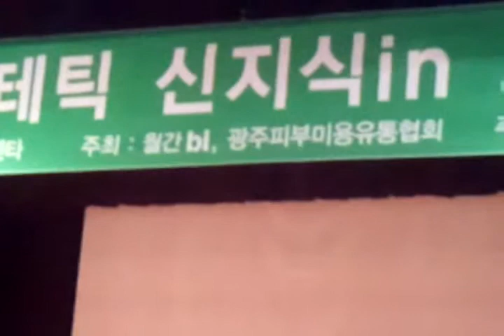김미화 에스테틱 신지식in 포럼 긍정마인드